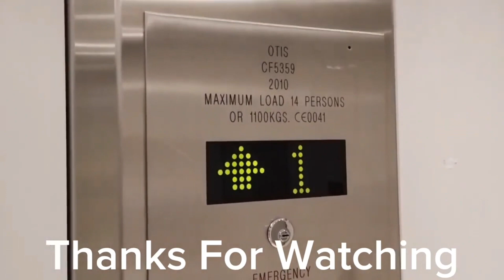Trains at Marks Tey (2/12/23)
Trains:

12:32 Greater Anglia service from Witham to Colchester Town

12:50 Greater Anglia service from Ipswich to Witham

12:59 Greater Anglia service from Witham to Ipswich

13:02 Greater Anglia service to Sudbury